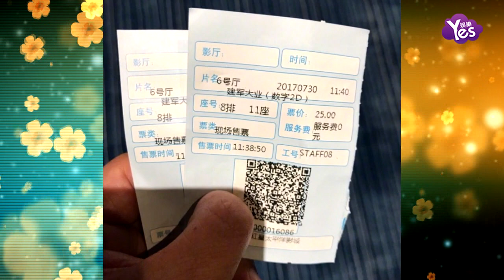【3年前】吳京曬《戰狼2》電影票 手指卻是斷的！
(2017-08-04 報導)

最近《戰狼2》的勢頭很猛，看過的人都說很好看很燃，而作為導演兼主角的吳京也不忘給自己做宣傳，電影首映日就在微博上發了兩張電影票的照片，用自己的作品向中國人民解放軍致敬。可是有網友卻細心的發現照片中吳京的手指有點不一樣，主要就是大拇指的地方像是短了一截，點開照片仔細看確實是短了，但是有網友表示說不是角度的問題，因為很多其他照片都可以看到吳京的大拇指是真的不一樣額，曾經吳京參加的某個採訪節目上就被網友發現兩個大拇指很不一樣，一隻手是正常的，而另一隻手卻短了點。